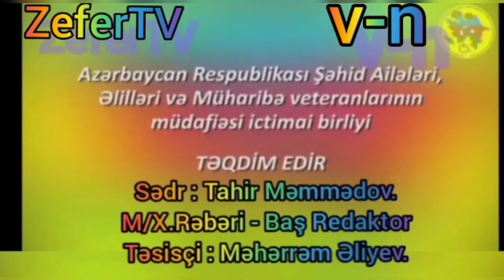Bir daha Şəfalı əllərə Eşq Olsun!"ZeferTV v-n"12.02.2022.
Azərbaycan Respublikası Şəhid Ailələri,Əlillər və Müharibə Veteranlarının Müdafiəsi İ.B.
v-n Təsisçi, Baş Redaktoru: Məhərrəm Əliyev.
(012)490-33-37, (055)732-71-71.